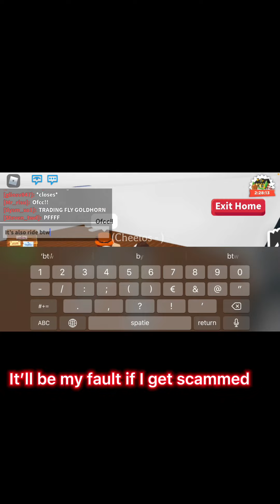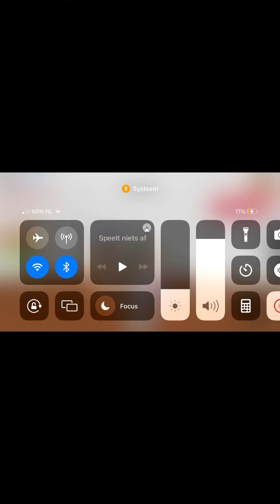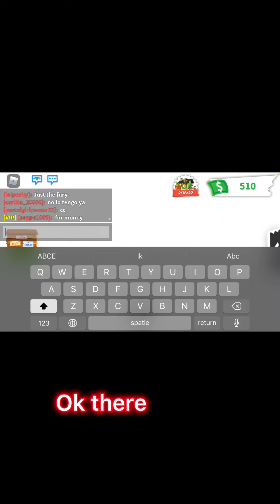FAKE FRIEND TEST! I HOPE SHE WONT SCAM ME…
Will she scam me..?